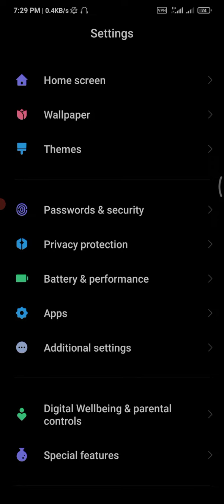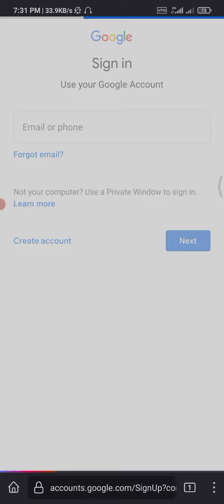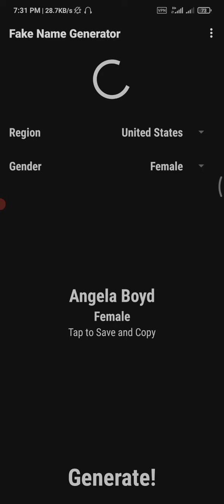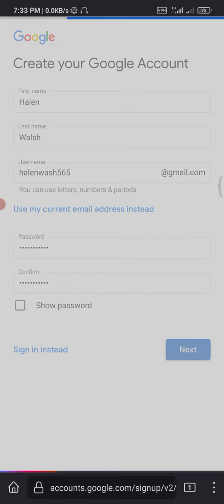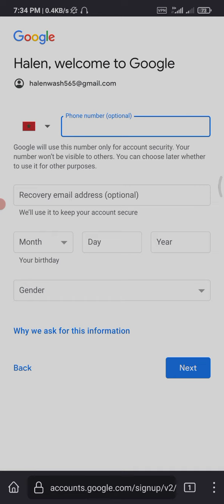Unlimited Email তৈরির নতুন টিপস শুধুমাত্র Xiaomi ফোন এর জন্য | How to Create unlimited Email 2022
Unlimited Email তৈরির নতুন টিপস শুধুমাত্র Xiaomi ফোন এর জন্য | How to make unlimited Email 2022
How to make unlimited gmail account 2022 with VPN
how to create VPN mail unlimited new update video
how to create unlimited gmail account,how to make gmail account without phone number
how to make gmail account without phone number on laptop,unlimited gmail account creator
how to make gmail account without number,gmail account without number verification
 how to create unlimited gmail account bangla, create gmail account without phone number 2022 pc unlimited gmail account creator pc, create gmail account without phone number 2021